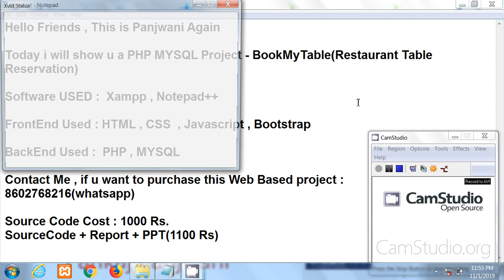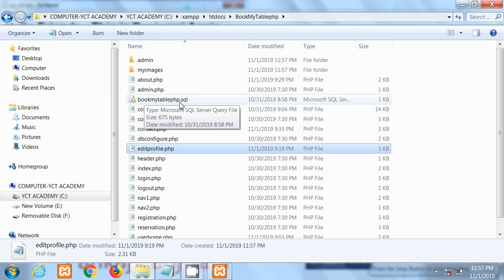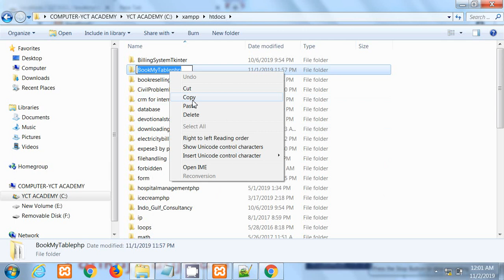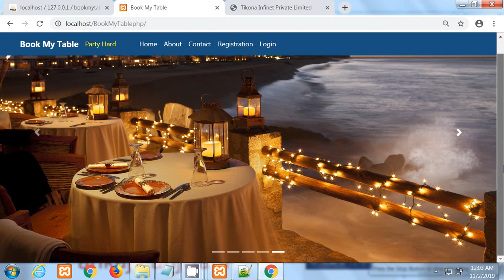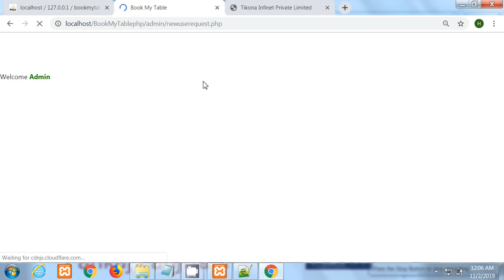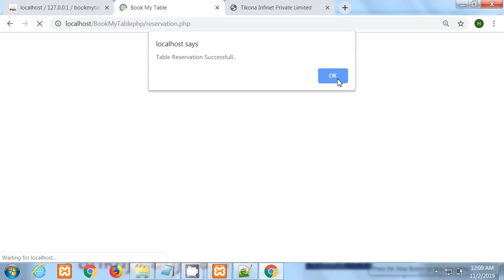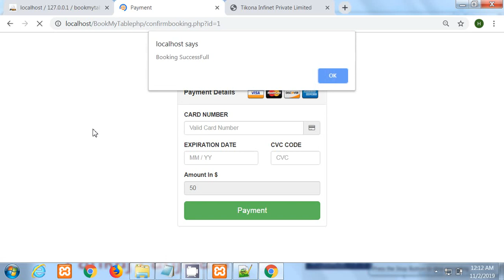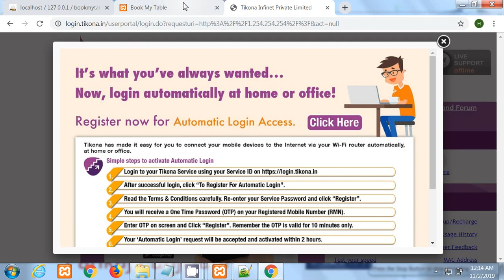PHP Project - BookMyTable(Restaurant Table Reservation) | PHP MYSQL